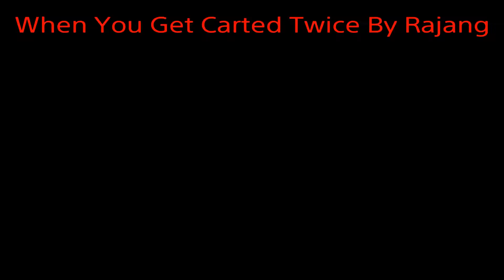MH:W (Old Footage, Rajang Came To World, Kirin G Rank Solo)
Hello YouTube in this video I show off some decent editing skills and show Rajang's cutscene. I also solo G Rank Kirin.